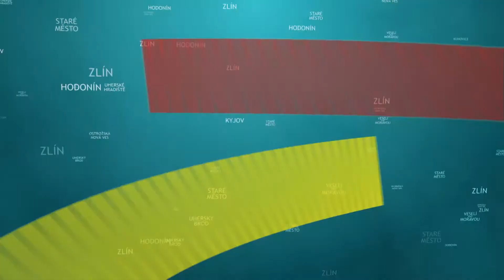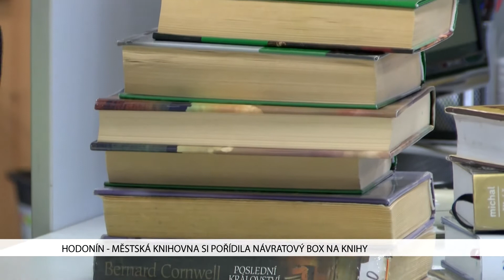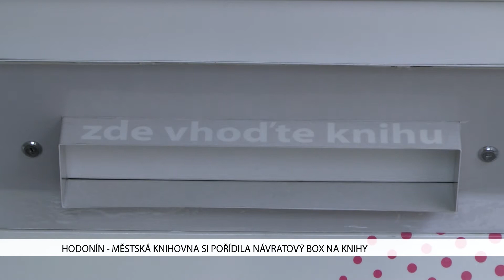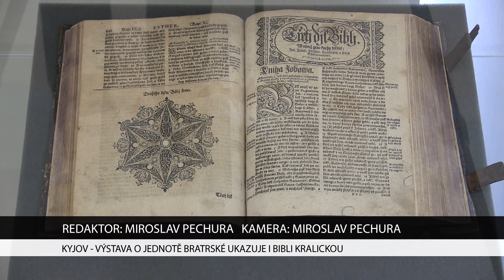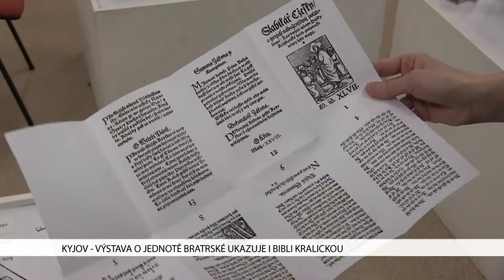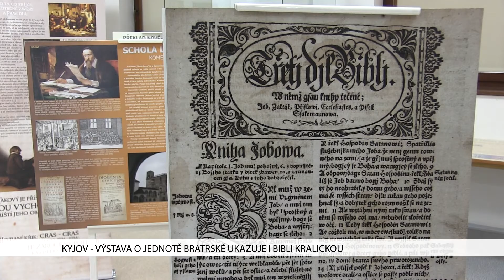TVS: Deník TVS 11. 11. 2017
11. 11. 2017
Rekonstrukce ulice 28.října v Uh. Hradišti bude hotová do konce měsíce / Knihovna v Hodoníně uvedla do provozu návratový box / Obec Nivnice roste do krásy / Vlastivědné muzeum v Kyjově vystavuje i Kralickou bibli / Markéta Konvičková pokřtila ve Zlíně novou desku